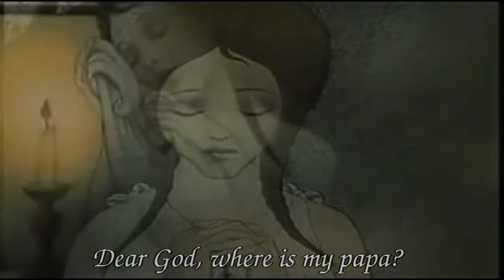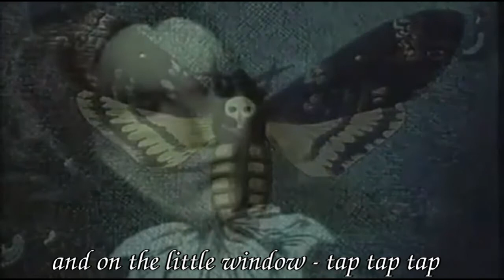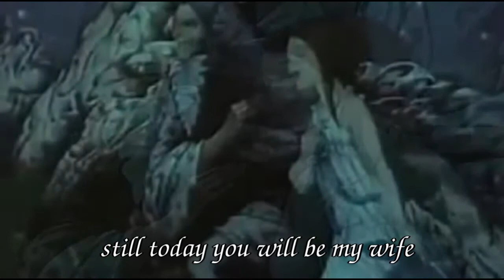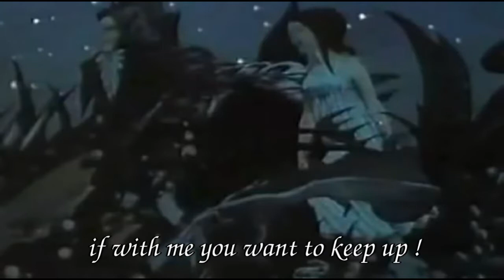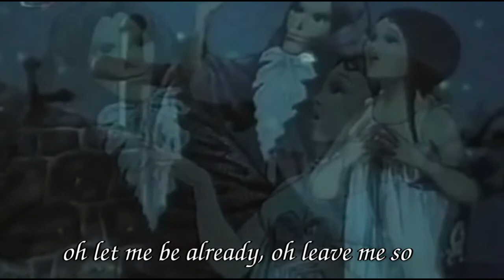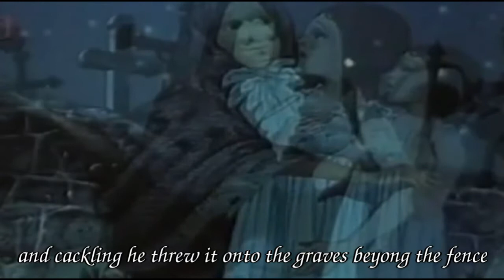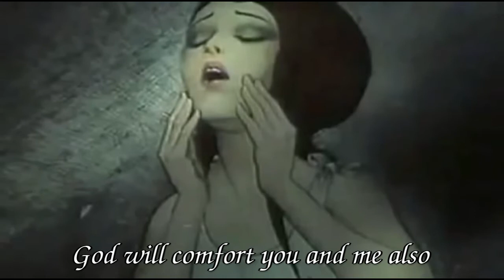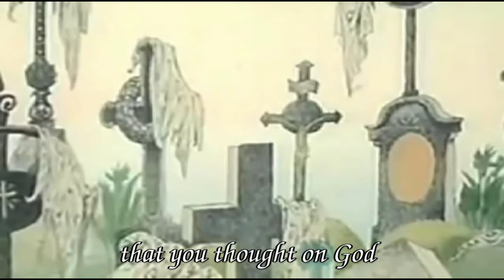Svatební Košile with English subtitles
K.J. Erben - Svatební Košile
video/animation/narrative - Česká Televíze (?)